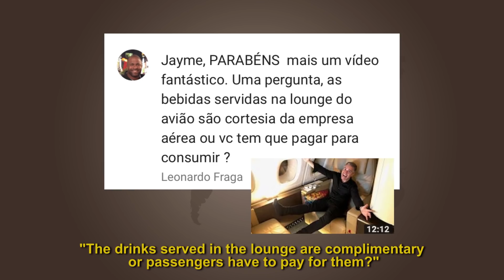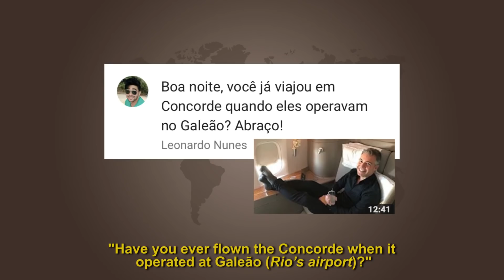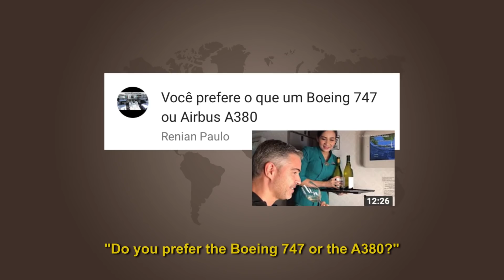B747 ou A380? JAYME RESPONDE #1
Toda semana, eu respondo cinco perguntas deixadas por vocês nos comentários dos meus vídeos aqui no Carioca NoMundo. No programa #1, eu tiro a dúvida: o que eu prefiro, o B747 ou o A380?

Obrigado e até a próxima, Jayme.

Apresentação e produção: Jayme Drummond
Edição e produção: Diego Vieira
Editor-chefe: Marcelo Camacho